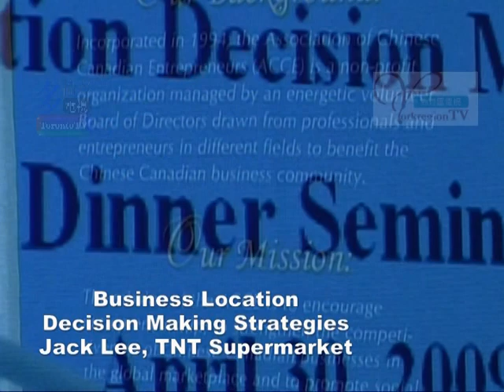20090430, Business Location Decision Making Strategies, ACCE, TNT supermarket, Toronto, Canada,創業協進會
20090430, Business Location Decision Making Strategies, ACCE, TNT supermarket, Toronto, Canada,創業協進會